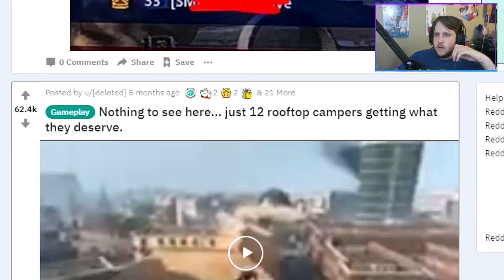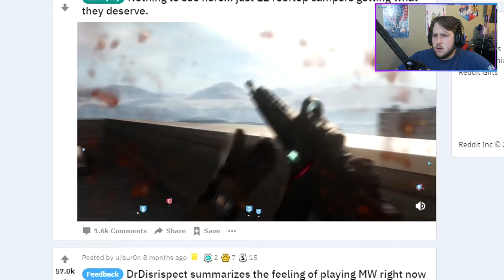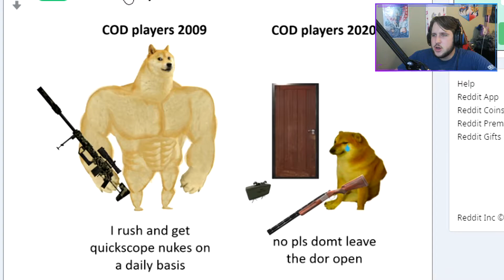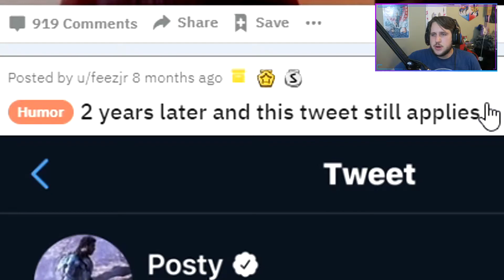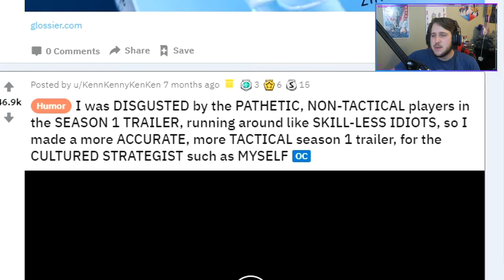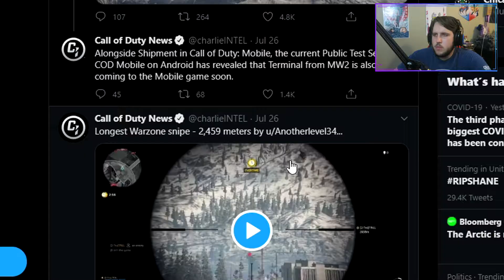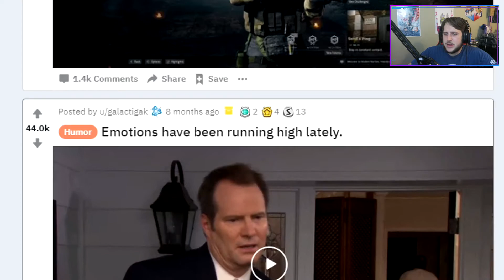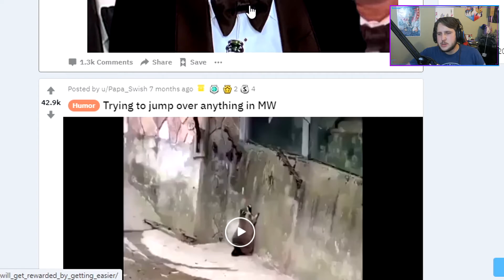REACTING to the TOP Modern Warfare CLIPS of ALL TIME! (Modern Warfare Subreddit)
These are the TOP Modern Warfare/Warzone clips and posts of ALL TIME! In this video I'm reacting live to the Modern Warfare subreddit.

Thank you guys for watching, I put a lot of time and effort into my videos. Any kind of feedback is very much appreciated!